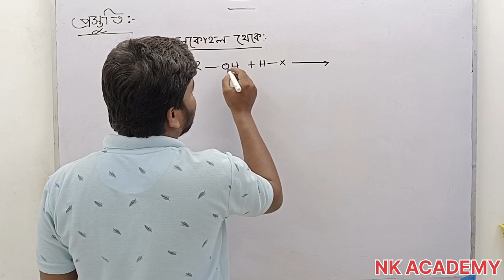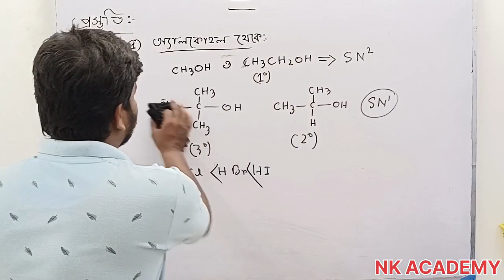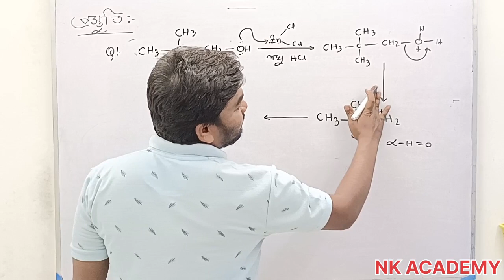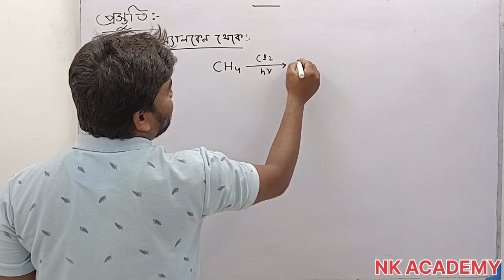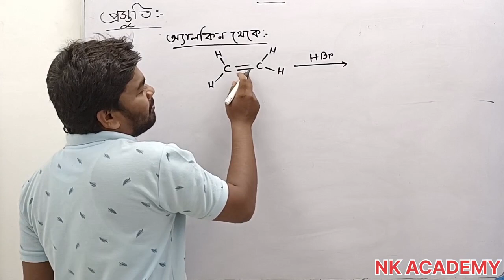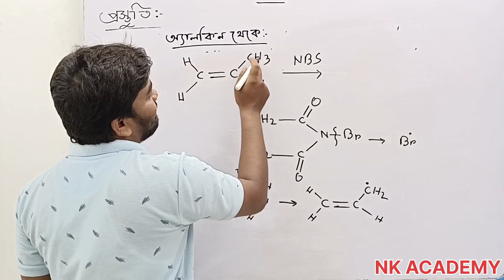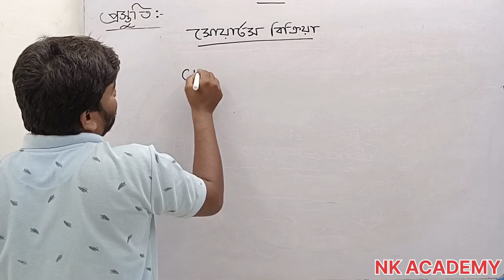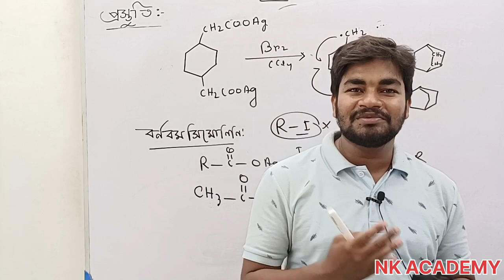হ্যালোঅ্যালকেন||Haloalkane||part-02(হ্যালো অ্যালকেন প্রস্তুতি)